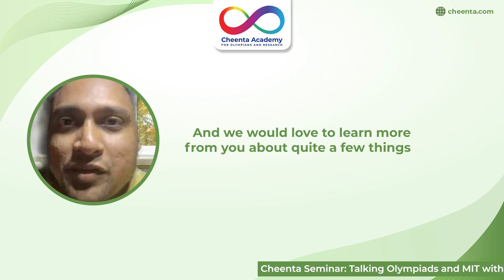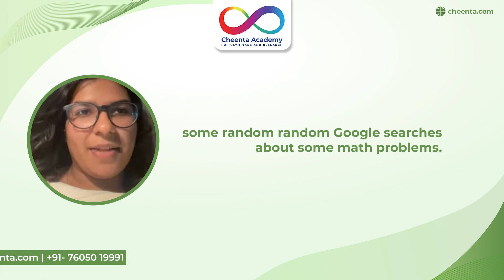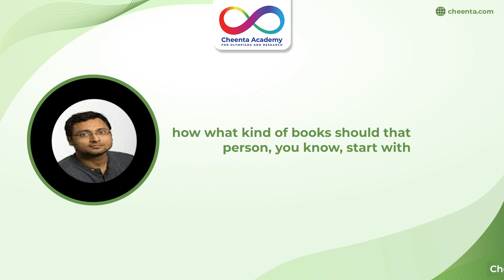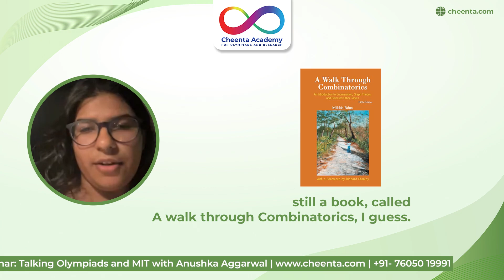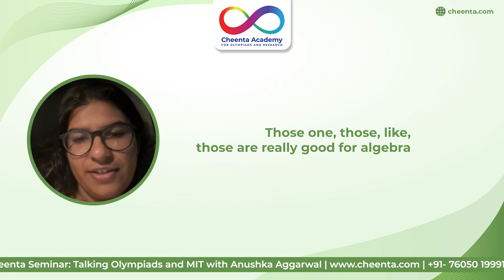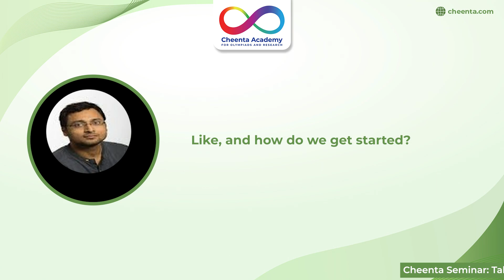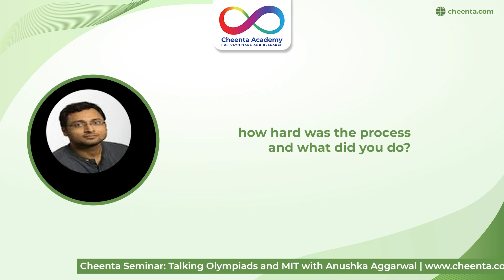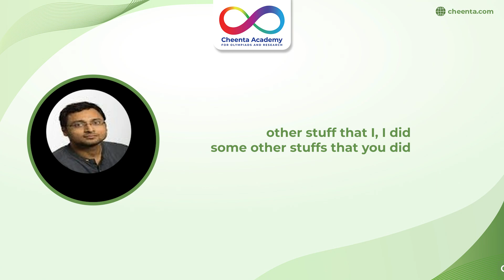Olympiads to MIT with Anushka Aggarwal | Cheenta Seminar | PART I